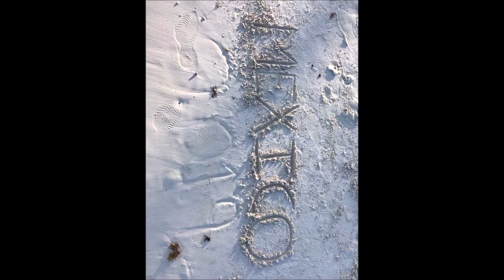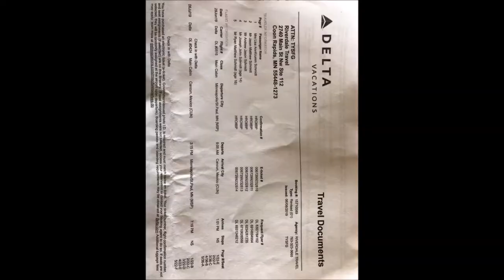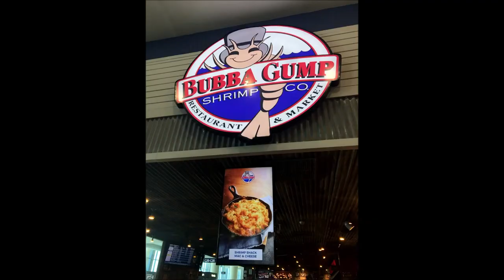Mexico 2019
Viva la Mexico!  2019 summer trip.